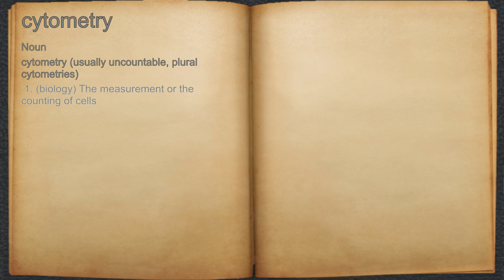What does cytometry mean?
A spoken definition of cytometry.

Intro Sound:
Typewriter - Tamskp